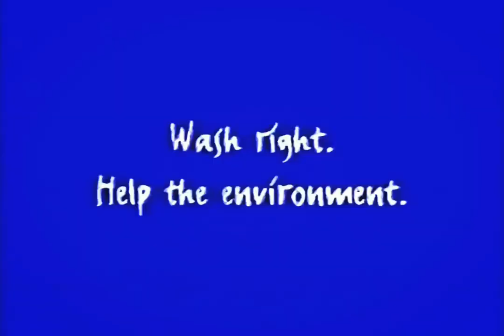2000: Persil' Original Non-Biological Tablets [Baby Things]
Title: Baby Things
Brand: Persil
Advertiser/Client: Lever
Agency: -
Media: TV Advert
Directed By: -
Featuring: -
Guest Appearance: -
Voice Over: -
Year: 2000
Location: -
Country: UK
Washing Machine: -
Model: -
Slogan: Persil Non Bio Tablets. Softer than the leading competitor.